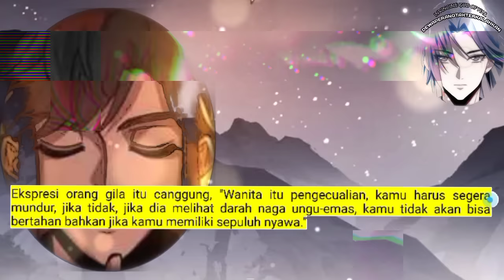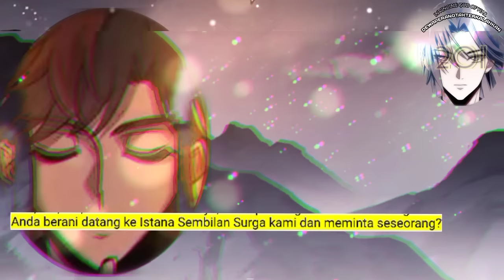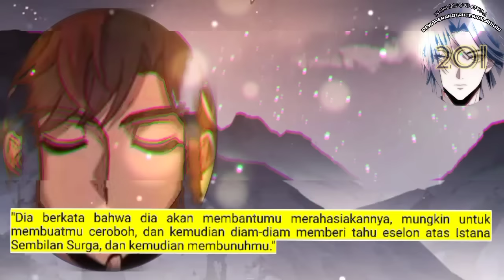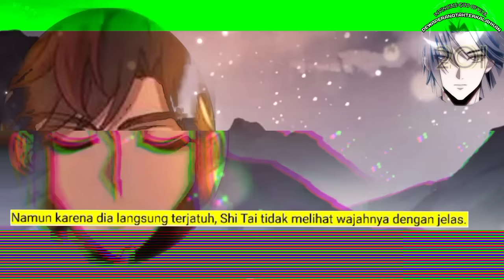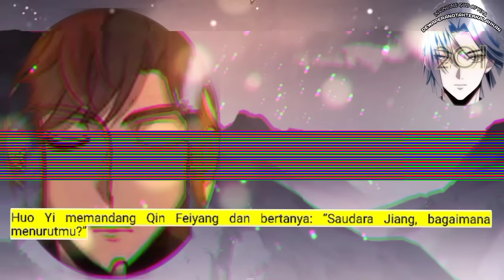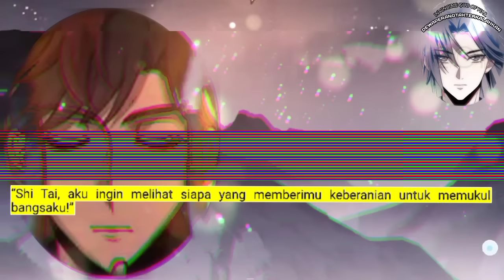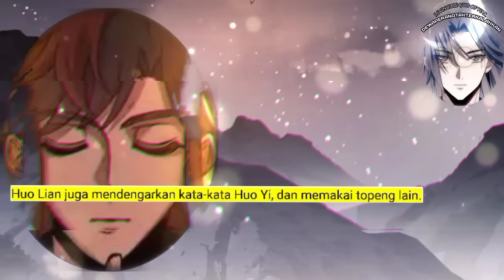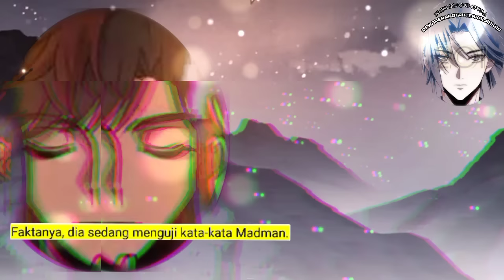Dewa Perang Tak Terkalahkan season 201